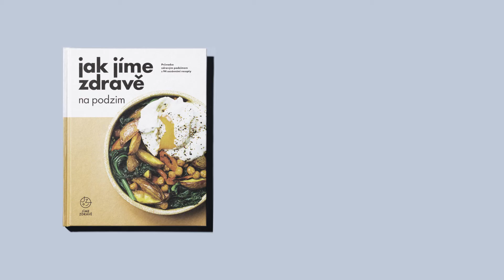Salát z pšeničných zrn s lososem a petrželí | Jak jíme zdravě na podzim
Představujeme vám recept z naší NOVÉ KUCHAŘKY "Jak jíme zdravě na podzim," kterou můžete objednávat na

Na tento recept budete potřebovat následující ingredience:

- 200 g pšeničných zrn v suchém stavu
- 300 ml vody
- 400 g kořenové petržele
- 280 g filetu z lososa s kůží
- 4 lžičky medu
- 2 lžičky mleté uzené papriky
- 1 lžička chilli vloček
- 20 g loupaných dýňových semínek
- 4 hrsti čerstvé petrželové natě
- sůl
- pepř

Na zálivku:
- 4 lžičky dijonské hořčice
- 4 lžičky jablečného octa
- 2 lžičky medu
- 2 stroužky česneku (prolisované)
- 4 lžíce vody
- sůl
- pepř